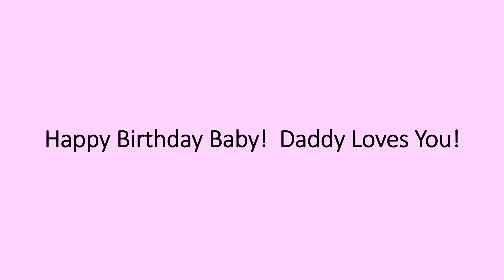Annabelle’s 2nd Year (Age 1)